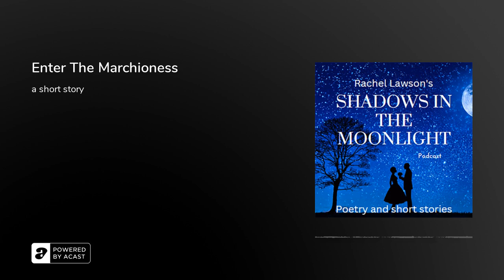Enter The Marchioness